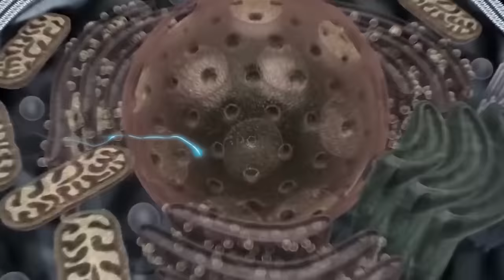Evolution Of MONSTER GENERATION vs Team SPIDER GODZILLA, DINOSAURS : Who Is The King Of Monsters?